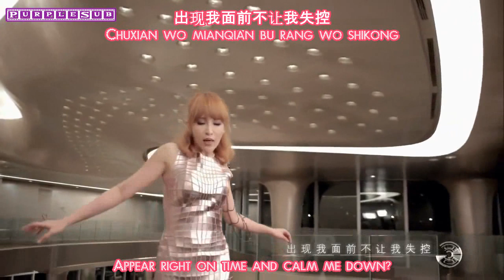Han Geng & Elva Hsiao - Zui Jia Ting Zhong (The Listener) [Eng sub Pinyin].avi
Hangeng feat. Elva Hsiao - Zui Jia Ting Zhong (The Listener) [Eng Sub Pinyin]
PurpleSub Production

Sorry if there are some mistaken.. ;)

Credits to all original owners

Please rate and leave comment(s)... =)